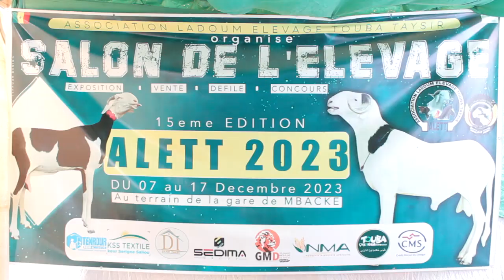Foire de l´élevage à Mbacké : Serigne Mboup soutient l´association ALET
Après son plaidoyer fort et intense pour le secteur de l´élevage
 Le Président de l’Union Nationale des Chambres de Commerce, d’Industrie et d’Agriculture du Sénégal, Serigne Mboup a  remis une enveloppe financière à l´association ALET. Geste magnifié par cette dernière.